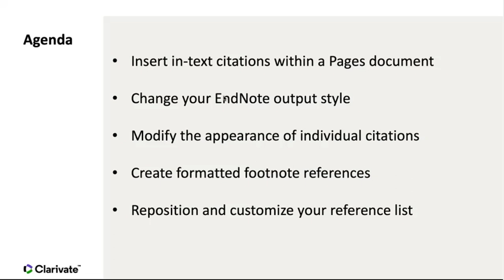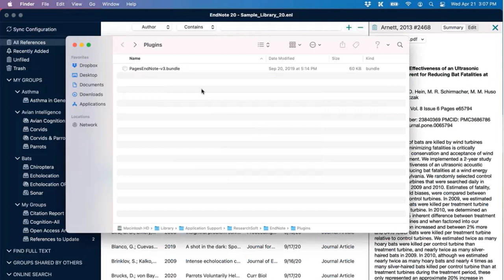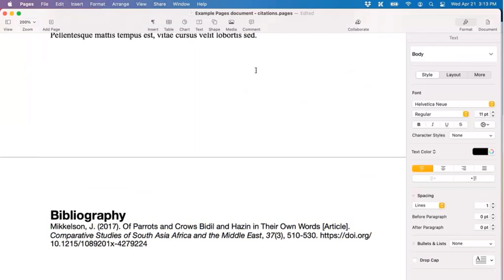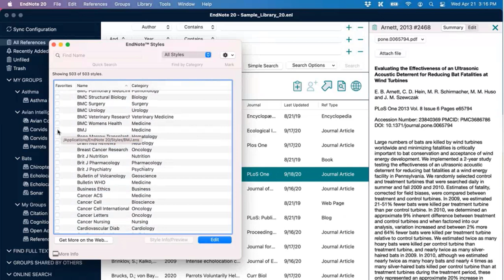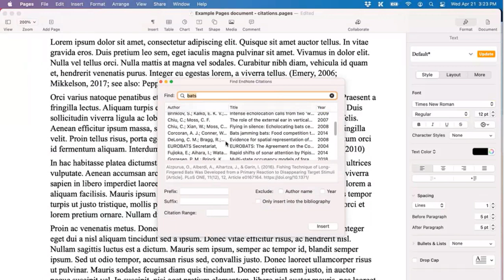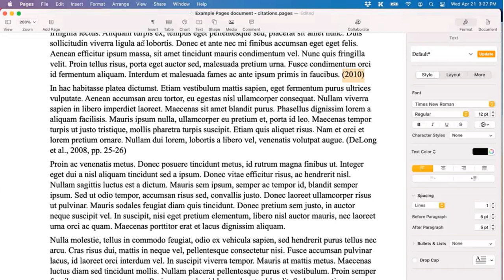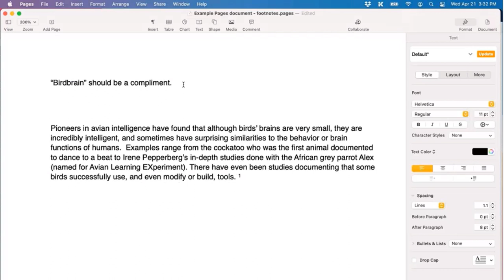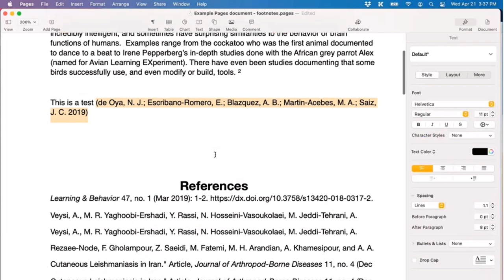A class recording: citing references with EndNote 20 in Apple Pages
Get an in-depth overview of Apple's EndNote plug-in for the Pages word processor.